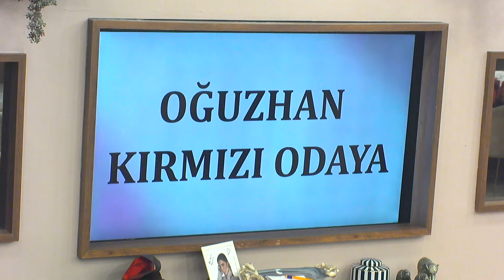Rümeysa O Soru Karşısında Kaçamak Cevap Verdi | Kısmetse Olur: Aşkın Gücü